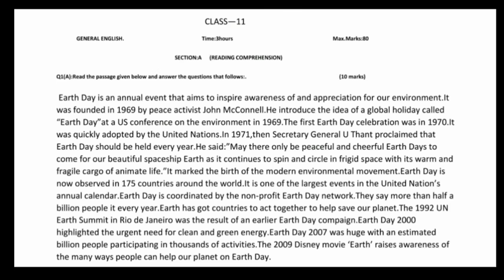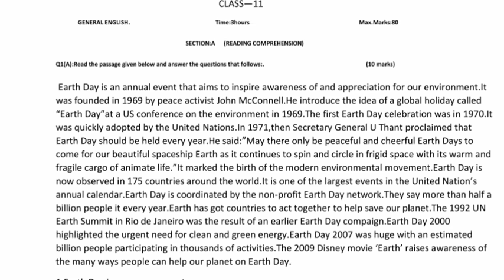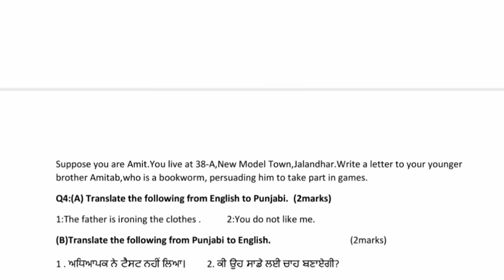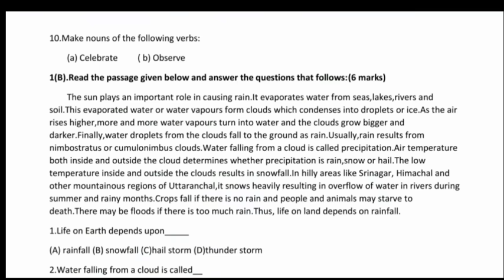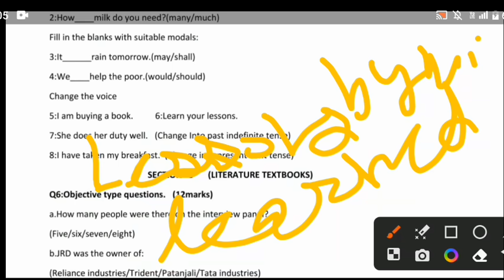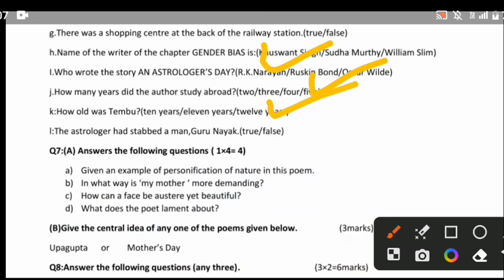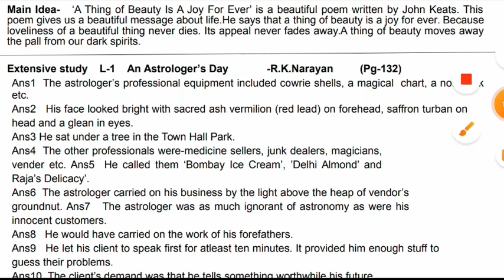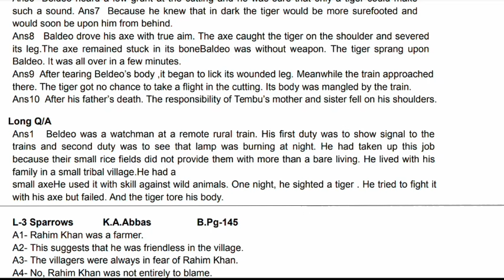pseb class 11 english september paper 2024 solved | 11th class english paper 22 September 2024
11th class September paper general english 2023 | PSEB 11th class english paper 22 September 2023| term-1

pseb class 11 english september paper 2023 solved |

*NOTE*
some keywords-
11th class September paper 2023
11th class general english solved paper 22 september 2023
11th english sample paper
11th english solution september paper 2023